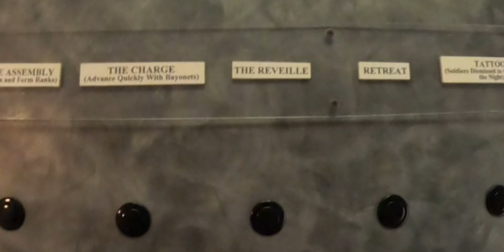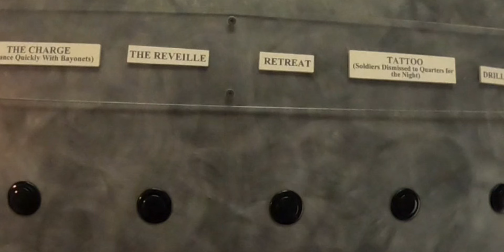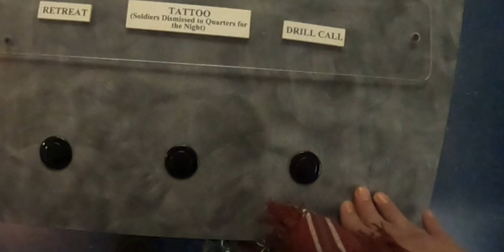Texas Civil War Museum 10/26/2024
Documenting this museum before they close at the end of the month.